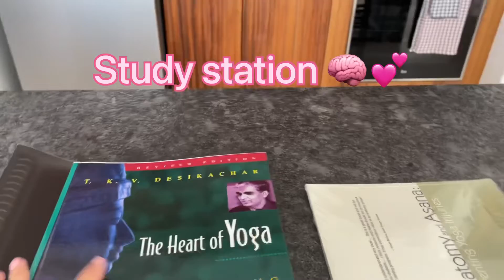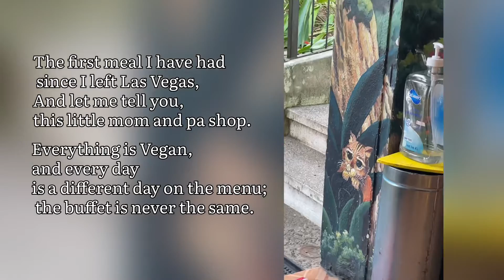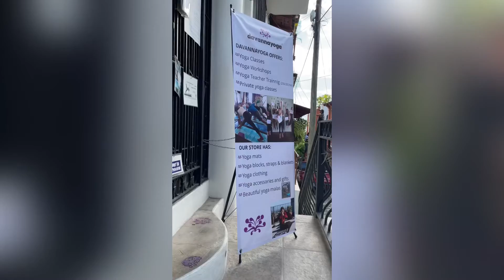Vinyasa Teacher Davanna Yoga In Puerto Vallarta - Vlog.XXVI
Vlog.XXVI

( before we start Vlog. XXVI & XXV - i messed up on both, it was a mistake in both of the intro, however the tile is fixed and we are on the right track)

Now that I made it to my Airbnb, I still have to go to my orientation; in less than 24 hours, I have many places to do and lots of doing to get done, From Las Vegas to a connected flight in Houston Tx, to Puerto Vallarta. Taxi ride to town, check-in Airbnb and now walking off to school.

Eating is essential; food - good food that will give you energy and keep you going.

My first stop on my way to school was this bit cute hidden place it's not attached to the streets; walking up the stairs, on my right, I saw a little sit-down place, and it looked like it was about to close, as hungry as I was I didn’t have time to sit in a restaurant and wait on my food. This was a perfect spot for my timing; it's a buffet. Everything was laid out and ready for me to munch on.
And oh, not to mention; this whole place is vegetarian 🌱 And every day is never to same.

This little place is called Planeta Vegetariano
Located;
Iturbide 270, Proyecto escola, Centro, 48300 Puerto Vallarta, Jal., Mexico

I noticed the whole wall was Disney-inspired, and this Princess loved it.

I didn’t sit long because I got to go lol,

As I made my way to Davannayoga, I met my teacher Anna Laurita.

I picked up more books for tomorrow's “first day off school,” I'm all checking in with Anna, and I can't wait to meet the rest of my classmates ( others Yoga teachers in training )

On the next vlog,  I will be looking for dinner and a place to sit down and chill out for a bit, because why? I deserve it, that’s why.

New city, new town, and much more I'm looking forward to here in Puerto Vallarta.

Thank you for being here, stay blessed

Jasmin Gronski